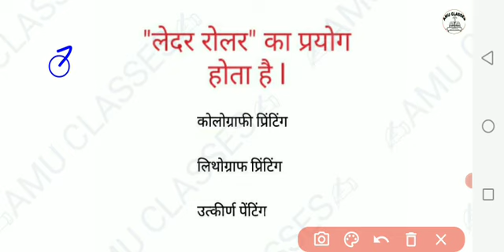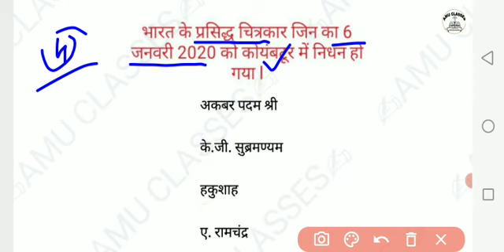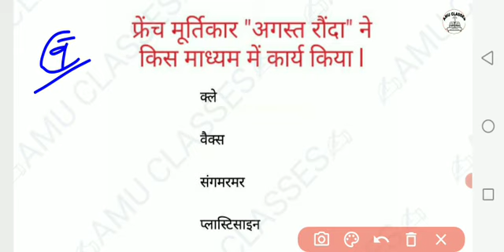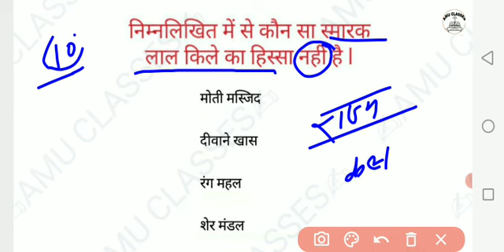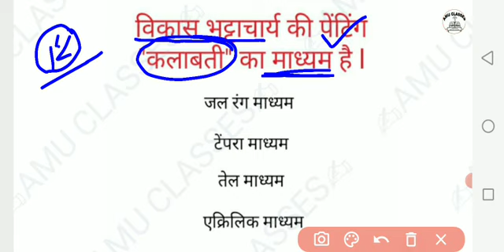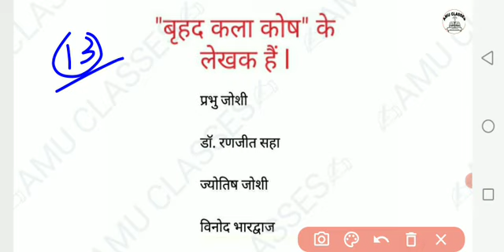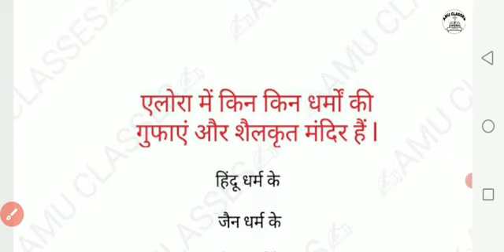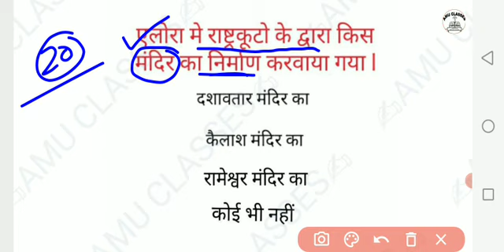Sunday Special Art Series ll tgt/pgt ll Drawing/VisualArt ll artexam ll allstates Exam